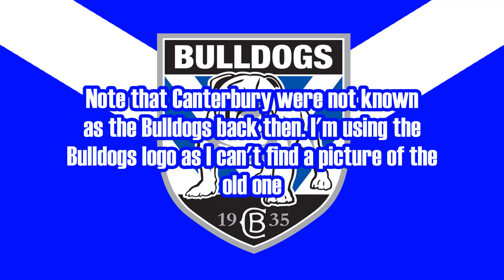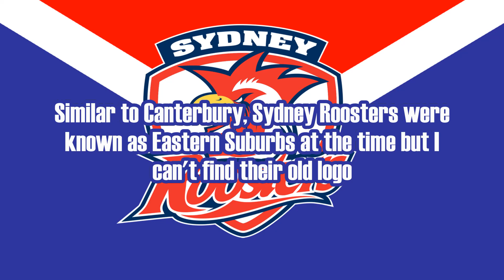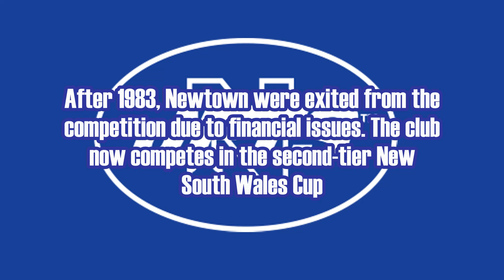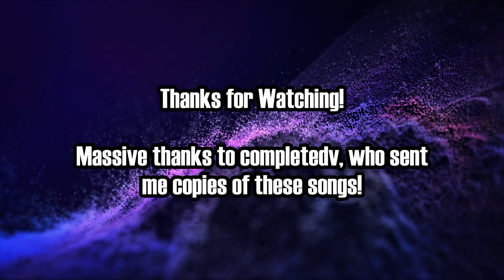NSWRFL (NRL) Club Theme Songs - 1973 Versions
Massive thanks to completedv for making this video possible! The Club Songs of the New South Wales Rugby Football League from 1973.

0:00 - Intro
0:03 - Balmain Tigers
1:25 - Canterbury-Bankstown Berries
2:50 - Cronulla-Sutherland Sharks
4:30 - Eastern Suburbs Roosters
5:36 - Manly Warringah Sea Eagles
7:08 - Newtown Bluebags
8:40 - North Sydney Bears
9:58 - Parramatta Eels
11:30 - Penrith Panthers
13:13 - South Sydney Rabbitohs
16:09 - St. George Dragons
17:49 - Western Suburbs Magpies